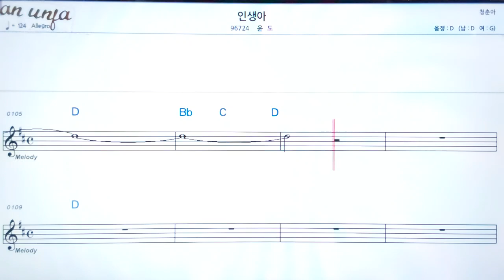인생아/윤동이👍악보, 기타 코드,가사,Karaoke*가라오케 반주